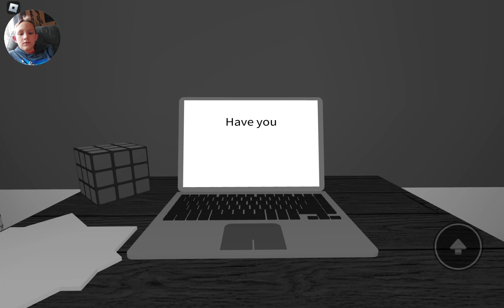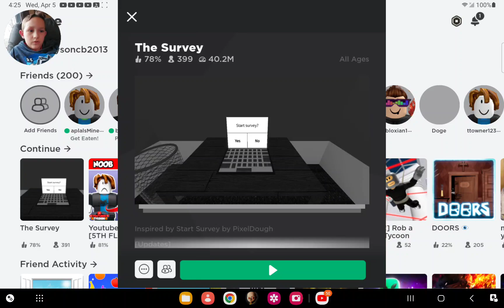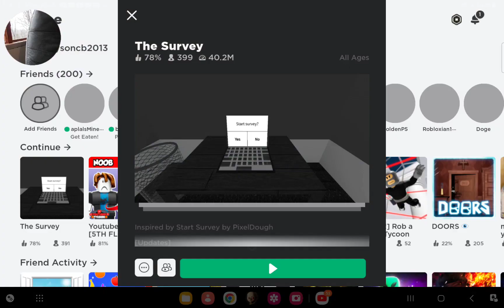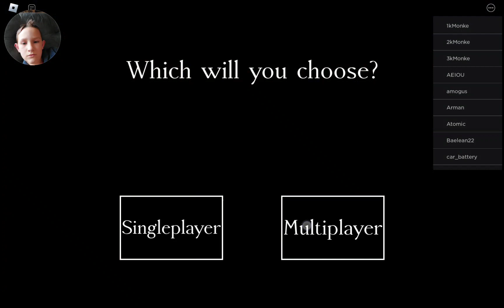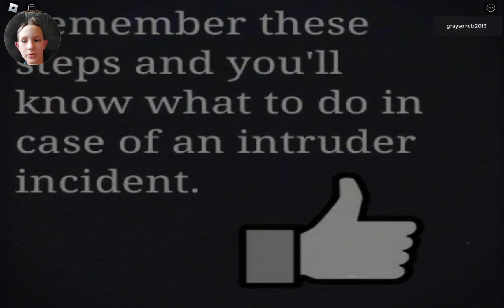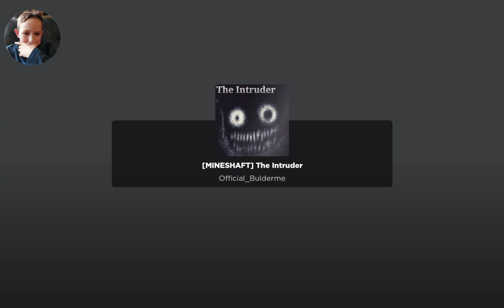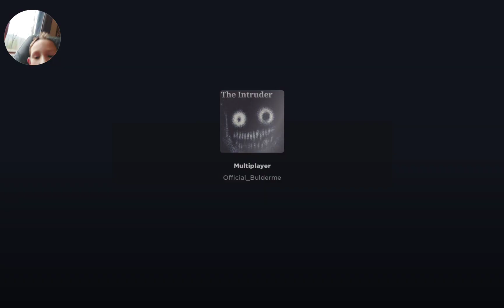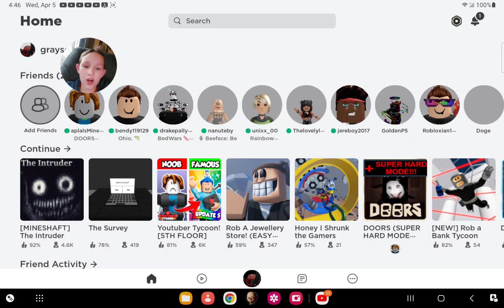playing roblox horror games so you don't have to!